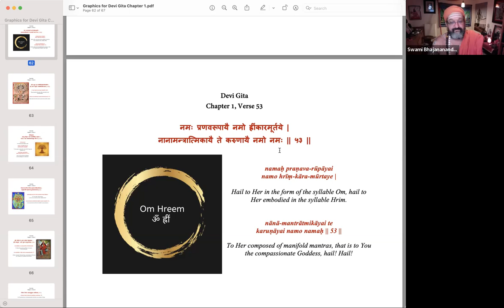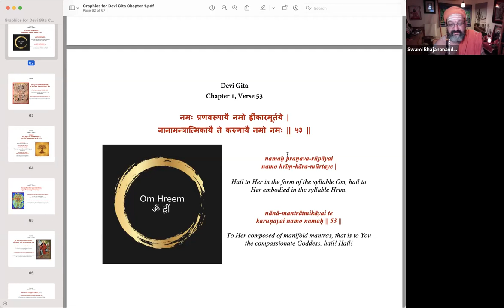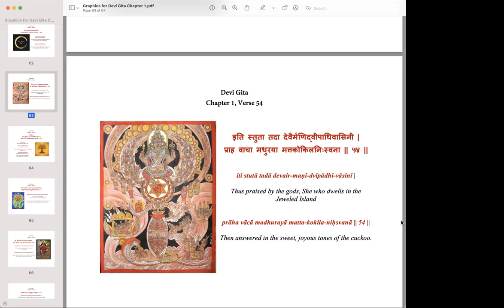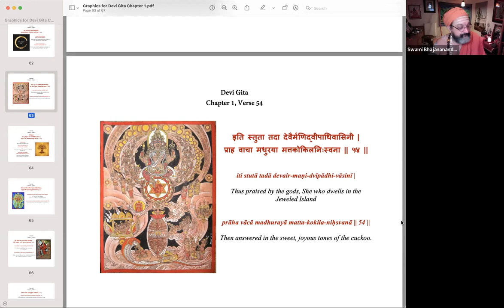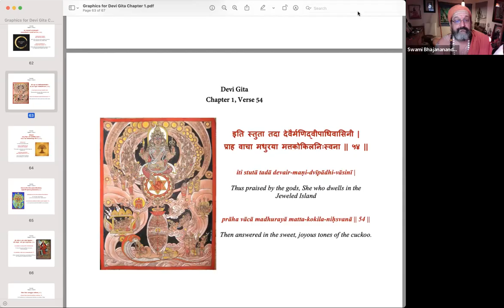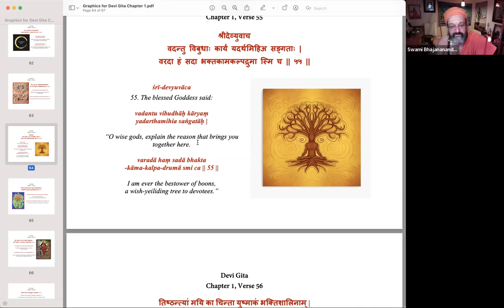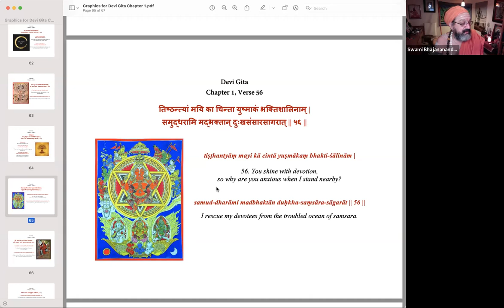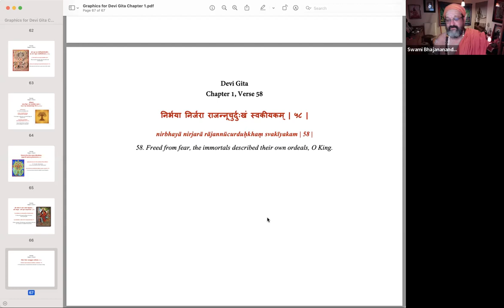Devi Gita (Class 26): "The Goddess Speaks" by Swami Bhajanananda Saraswati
Scripture class by Rev. Dr. Swami Bhajanananda Saraswati on Devi Gita, chapter 1, verses 54- 57 given to students of the Ramakrishna Seminary at Kali Mandir via Zoom on 1 March 2023.

इति स्तुता तदा देवैर्मणिद्वीपाधिवासिनी |
प्राह वाचा मधुरया मत्तकोकिलनिःस्वना || ५४ ||
iti stutā tadā devair-maṇi-dvīpādhi-vāsinī |
prāha vācā madhurayā matta-kokila-niḥsvanā || 54 ||
54. "Thus praised by the gods, She who dwells in the Jeweled Island then answered in the sweet, joyous tones of the cuckoo."

श्रीदेव्युवाच
वदन्तु विबुधाः कार्यं यदर्थमिहिअ सङ्गताः |
वरदा हं सदा भक्तकामकल्पद्रुमा स्मि च || ५५ ||
śrī-devyuvāca
vadantu vibudhāḥ kāryaṃ yadarthamihia saṅgatāḥ |
varadā haṃ sadā bhakta-kāma-kalpa-drumā smi ca || 55 ||
55. The blessed Goddess said: “O wise gods, explain the reason that brings you together here. I am ever the bestower of boons, a wish-yeiliding tree to devotees.”

तिष्ठन्त्यां मयि का चिन्ता युष्माकं भक्तिशालिनाम् |
समुद्धरामि मद्भक्तान् दुःखसंसारसागरात् || ५६ ||
tiṣṭhantyāṃ mayi kā cintā yuṣmākaṃ bhakti-śālinām |
samud-dharāmi madbhaktān duḥkha-saṃsāra-sāgarāt || 56 ||
56. "You shine with devotion, so why are you anxious when I stand nearby? I rescue my devotees from the troubled ocean of samsara."

इति प्रतिज्ञां मे सत्यां जानीथ विबुधोत्तमाः |
इति प्रेमाकुलां  वाणीं श्रुत्वा सन्तुष्टमानसाः || ५७
iti pratijñāṃ me satyāṃ jānītha vibudhottamāḥ |
iti premākulāṃ  vāṇīṃ śrutvā santuṣṭamānasāḥ ||
56. 56. "Know this promise of Mine to be sincere, O best of the gods." (Vyāsa continued): "Hearing these words infused with loving joy, the gods were satisfied in their hearts."

निर्भया निर्जरा राजन्नूचुर्दुःखं स्वकीयकम् | ५८ |
nirbhayā nirjarā rājannūcurduḥkhaṃ svakīyakam | 58 |
58. "Freed from fear, the immortals described their own ordeals, O King."